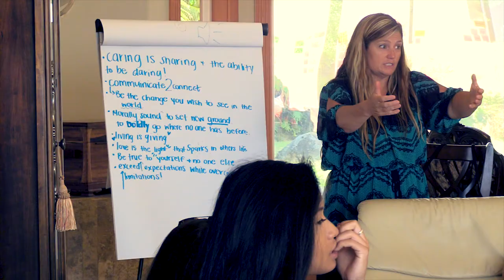Student Spotlight - Chantal Charbonnier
Created by Jacob Lum-Lung, featuring Chantal Charbonnier.